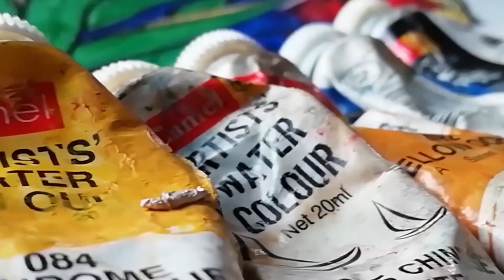Painting Nairobi from MoneyHeist | la casa de papel quarantine paintIng | lock down art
sharing this video of my water painting ,
medium used watercolour
topic easy watercolour painting tutorial
For more of my videos-

PLEASE LET ME KNOW IN YOUR COMMENTS WHAT WILL YOU BE INTERESTED FOR NEXT VIDEO.

How do you paint a scenery with watercolors for beginners?
What is the best watercolor paint for beginners?
How do you make watercolors look good?
How do you make a watercolor painting?

cant thank enough for supporting me by watching my videos .
please let me know in your comments:
1)what did you like the most
2)what would you be intersted in seeing for the next video
3)how can i improvepainting nairobi from money heist : la casa de papel : quarantine paint with me : fanartMoney Heist | Mask Painting | Acrylic on Canvas | lock down art | La casa de papel
Hi
So I was watching money heist trailer and found Nairobi very interesting. Her facial features are very prominent and I soon decided to draw her. It was a mixed medium art with watercolors, acrylics and watercolour pencils.
And the trailer was amazing. Will check out money heist (la casa de papel) soon.
And also how was this video?After watching season 4 of Money Heist, I realised how big of a role Nairobi had played and wanted to paint her for everything she had done. Trying not give any spoilers for those of you who havent watched it. So I say, GET TO IT!

Painted it in the similar style to the one I made for Professor as I thought I was fitting to continue it for the cast of characters I would want to paint. Took me about 2.5 hours. But I haven't been painting a lot this week and could have worked on it sooner. but oh well.

Sergio Marquina, The Professor,
how to draw The Professor,
Money Heist, Álvaro Morte,
The Professor Drawing,
The Professor Potrait Painting,
Money Heist drawing,
Sergio Marquina Oil Painting, Sergio Marquina drawing,
How to draw The Professor Money Heist step by step,
The Professor Money Heist face drawing,
The Professor Money Heist,
Álvaro Morte realistic oil painting,
Painting a face with oil paints,
Drawing Tutorial,